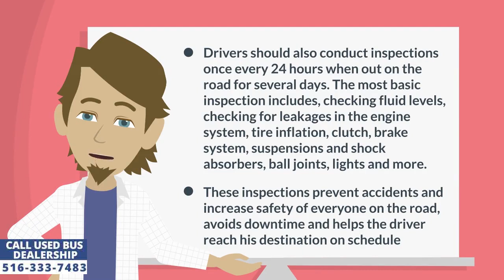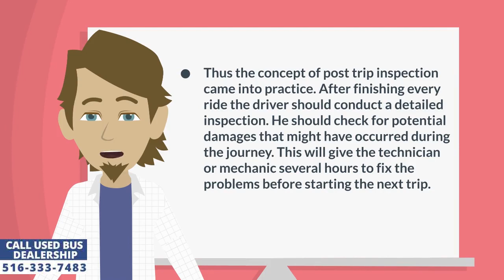Used Buses For Sale | What is the most important reason to inspect your bus?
Safety is the most important and the only reason to inspect a bus before a ride.

Experts suggest to take a post trip as well to avoid any futuristic repairs. Because repairing a bus on the road is 4 to  5 times more expensive than repairing in a shop.

Drivers should also conduct inspections once every 24 hours when out on the road for several days. The most basic inspection includes, checking fluid levels, checking for leakages in the engine system, tire inflation, clutch, brake system, suspensions and shock absorbers, ball joints, lights and more.

These inspections prevent accidents and increase safety of everyone on the road, avoids downtime and helps the driver reach his destination on schedule

Driving a bus weighing several tonnes on highways at top speeds with  damaged brakes, disconnected wires and unsecured parts can be fatal for the passengers as well as for other road users.

Post trip inspections go hand in hand with pre trip inspections. Because no operator wants to detect a potential problem before starting the ride. It can take several hours to fix the problem and the passengers will either have to wait for several hours to make the bus driveable or find alternate modes of transportation. Bus owners dont want to be in this situation, after spending thousands of dollars to buy a bus in the first place.

Thus the concept of post trip inspection came into practice. After finishing every ride the driver should conduct a detailed inspection. He should check for potential damages that might have occurred during the journey. This will give the technician or mechanic several hours to fix the problems before starting the next trip.

Safety is important for everybody on the road. Regular and timely inspections will prevent disasters and catastrophic repair costs. Just like the saying goes, "A stitch in time saves nine". Similarly, fixing minor defects and damages on time can prevent bigger repairs several weeks or months down the road.

Major Vehicle Exchange is a used bus dealership that has been selling its fully reconditioned buses to buyers across the United States for more than 3 decades.